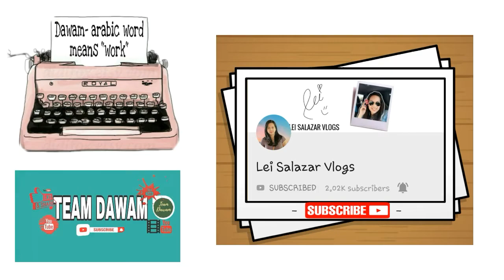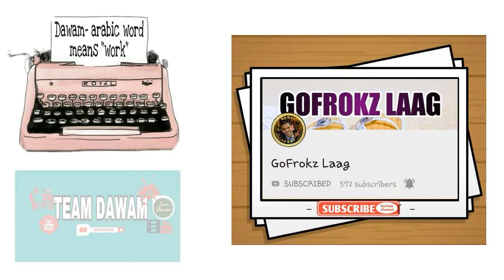UNBOXING ESPRESSO MACHINE | COFFEE MAKER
To all my friends all over the World, Espresso Machine is one of the answer to all coffee lover hehehhe.

Thank you guys for supporting my Youtube Channel.